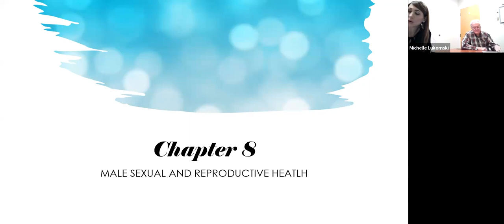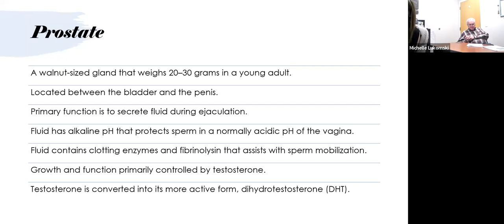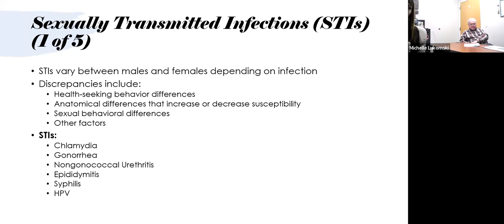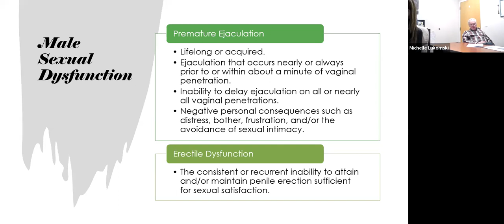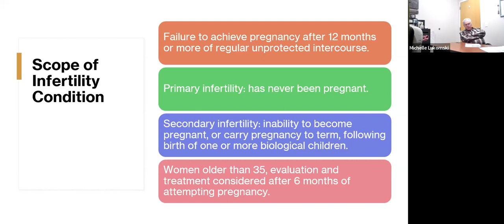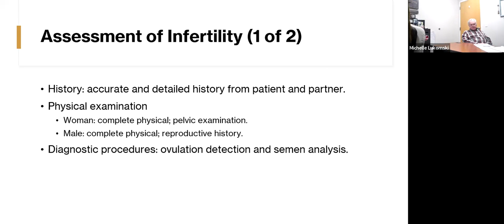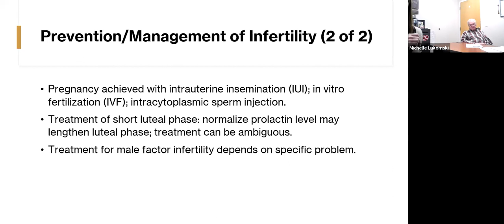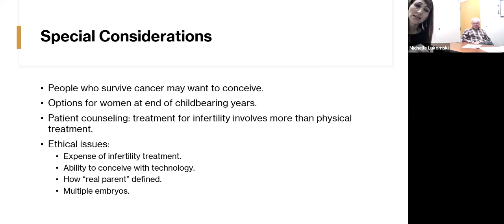DNP 520 Chapters 20 & 8